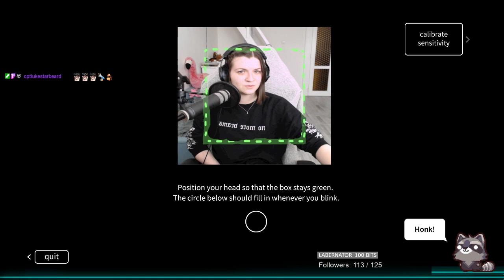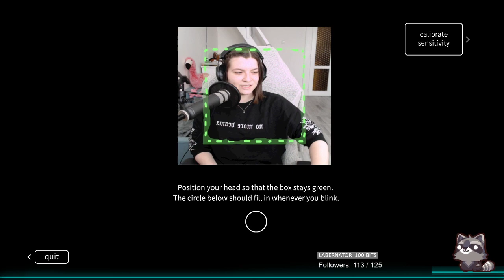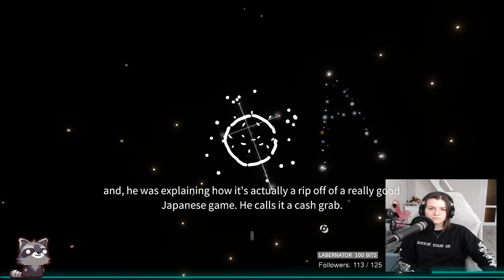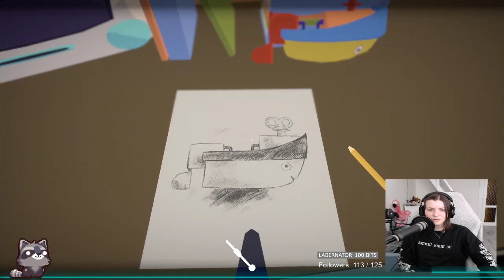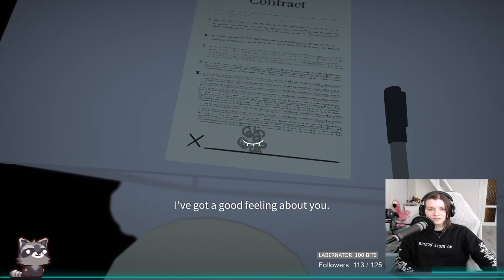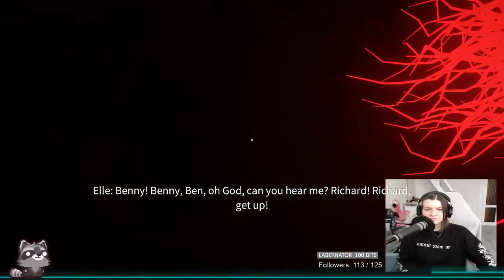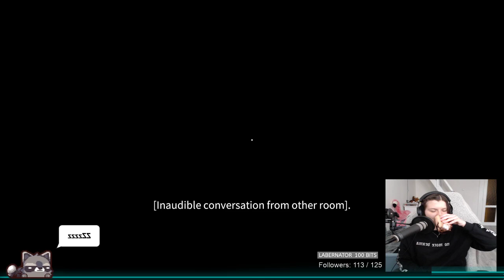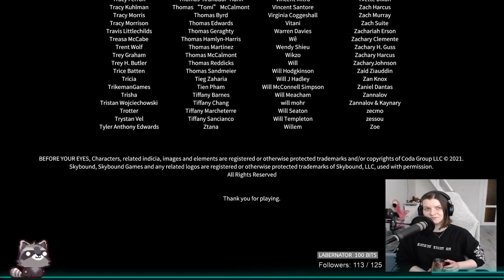Don't Blink Tovo!┃Before Your Eyes (Full)┃Let's Play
Your life passes by in the blink of an eye... it's only up to you to make the most of it.

Bad in-game camera quality let's gooooo